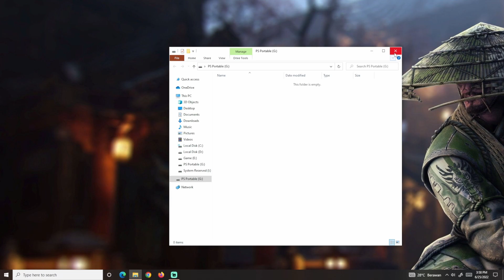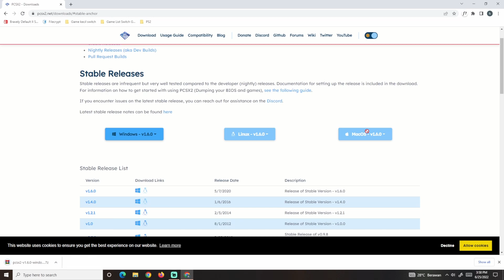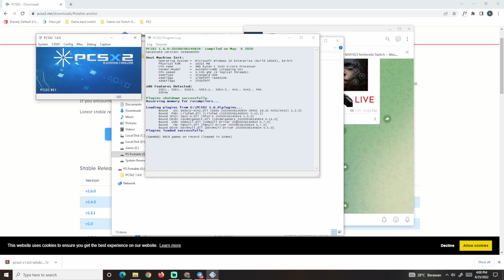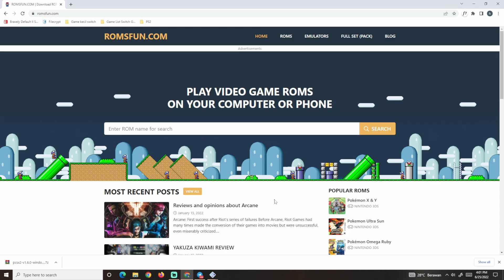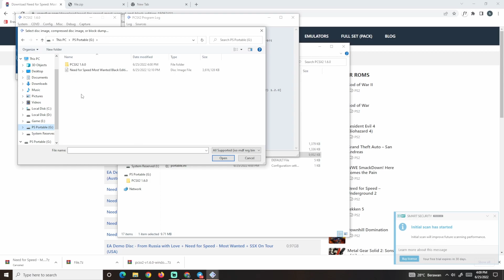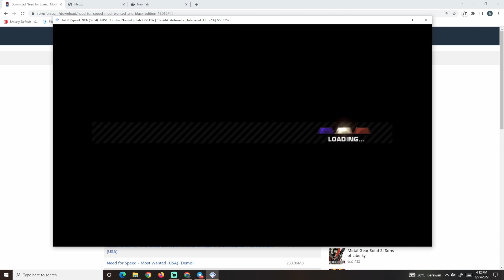PCSX2 PS 2 PORTABLE !!! TUTORIAL INSTALL DI FLASDISK 2022 & DOWNLOAD BIOS + ISO GAME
Di video ini gw buat panduan cara install EMULATOR PS2 di Flasdisk di pc serta testing game berjalan.
Emulator PS2 PCSX2

Join telegram untuk diskusi/ tanya-tanya : @ytgbc

Spesifikasi PC :
AMD Ryzen 5 3500 6-Core
RAM 16Gb

Cek semua konten kami di

Install Emulator ps2 Cepat
Emulator ps2

Jika ada request atau info game silahkan comment akan kami coba download dan test kalau game bisa akan kami jadikan konten.